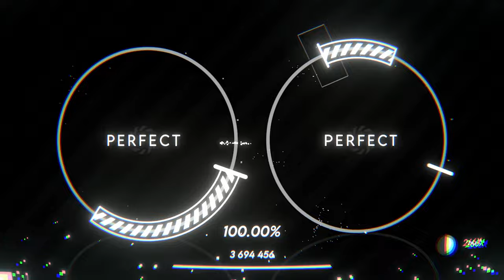DM Ashura - ∆MAX (∆FST) by dust